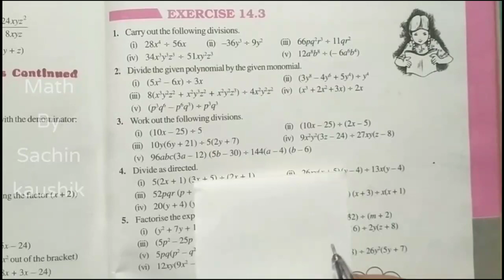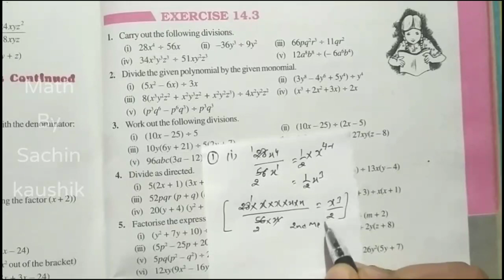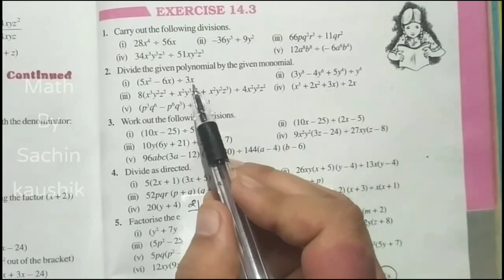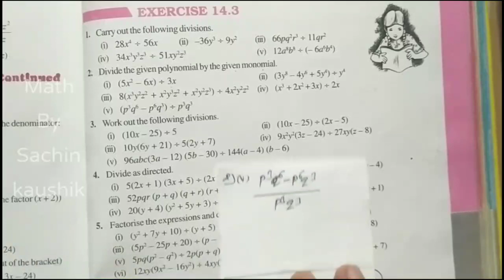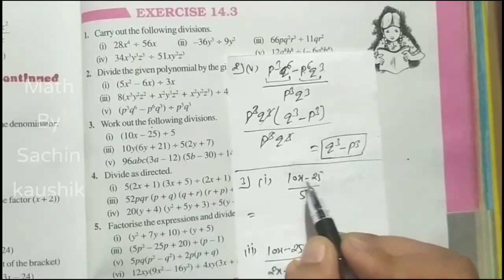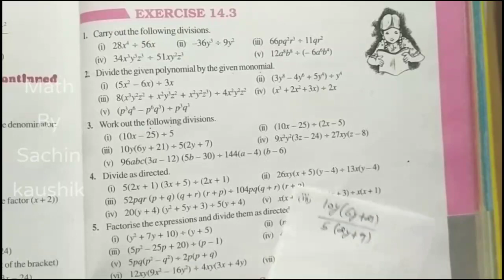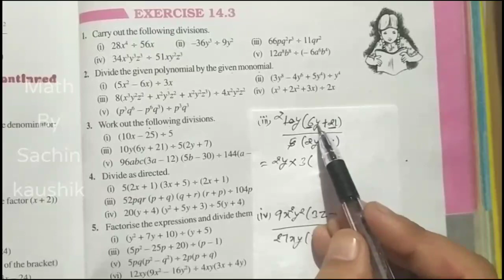class 8 exercise 14.3 // chapter 14 factorisation class 8 // ncert maths class 8 // Part-1 // cbse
ex 14.3 class 8, class 8 exercise 14.3
class 8 ex 14.3 , chapter 14 factorisation